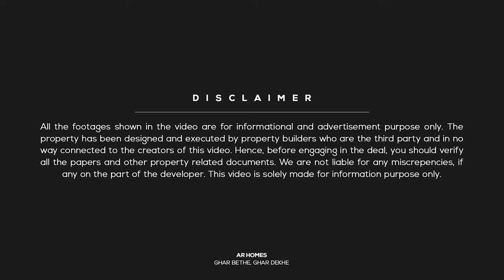20 by 50 - 111 GAJ Semi Duplex House with 4 rooms at nadi ka phatak Jaipur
20 by 50 - 111 Gaj 4 BHK Independent Semi Duplex house for sale under 60 lakhs at Nadi ka phatak Jaipur

Property Details:
👉Independent Semi Duplex House
👉111 Gaj | 20 by 50
👉Overview: 4 Rooms | 1 Kitchen | 3 Bathrooms
👉Stairs: Outside
👉Status: Ready To Move

📍 Location: Shyam Nagar Nadi Ka Phatak, Jaipur